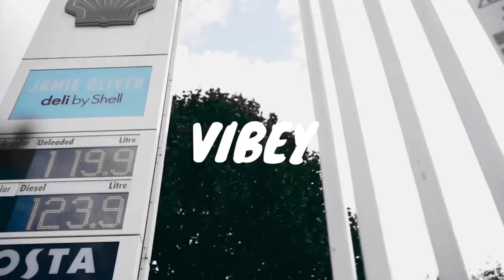[FREE] Central Cee x Melodic Drill Type Beat | Uk Drill Instrumental 2022 | Prod : Hs Bhullar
for beat download link ⛔
music prod by.. H.s Bhullar,z